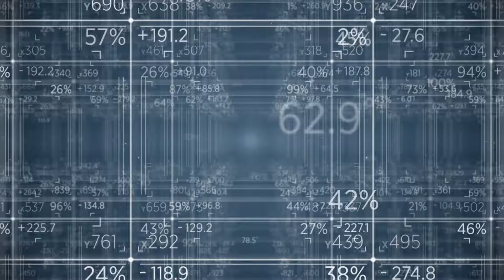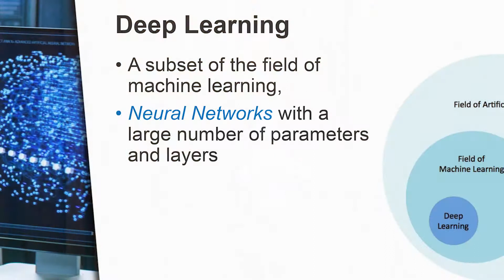OrboGraph Introduces AI to the Check and Healthcare Payments Industries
OrboGraph introduces its artificial intelligence and deep learning technologies to the check and healthcare payments industries.